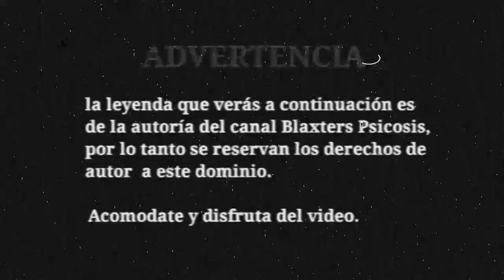FUE ENCERRADO DURANTE 22 AÑOS Y ESTO FUE LO QUE PASÓ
"Aveces el verdadero infierno se encuentra en la tierra"